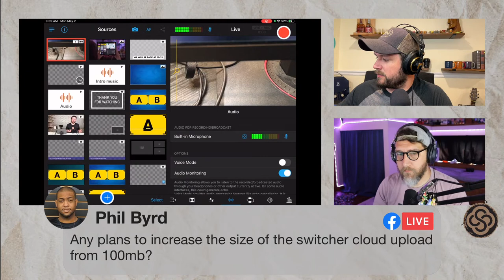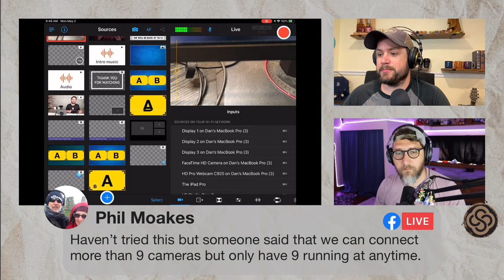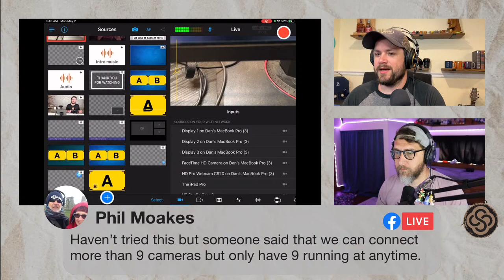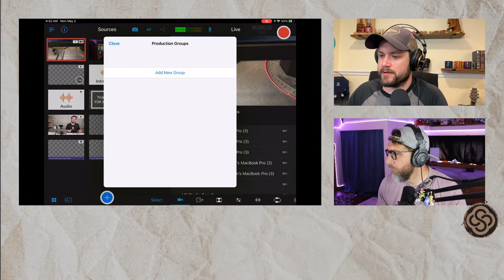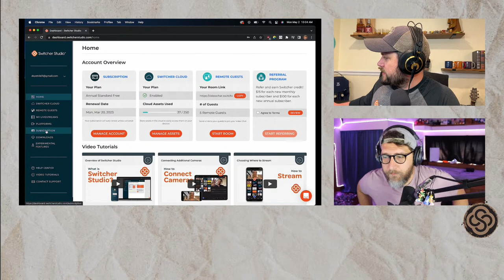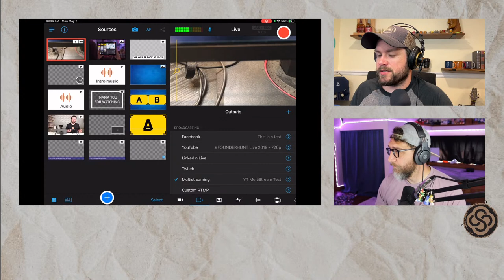Troubleshooting for Livestreams | Coffee and Questions | May 2, 2022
Coffee & Questions with Dan and Matt - where the coffee is strong but the answer game is stronger!

Another piping hot episode is happening shortly at 9:30 AM EST. Leave your questions here or ask them live during the stream!